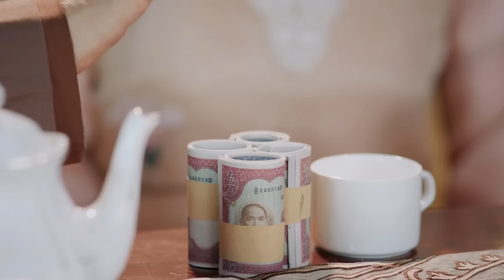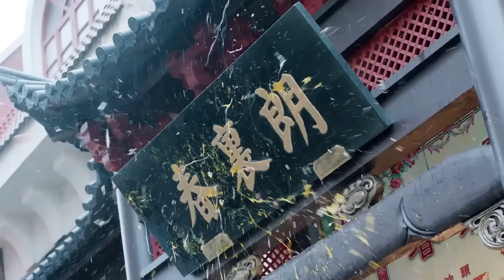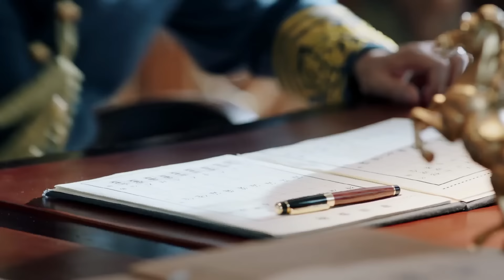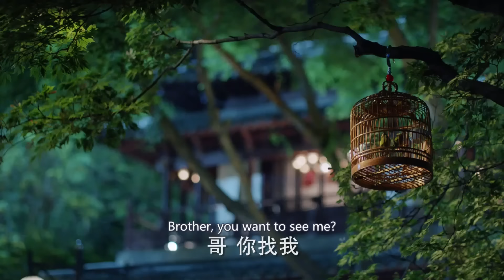FULL| His wife used makeup to cover the ugly scars, leaving everyone astonished by his handsome face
DRAMA NAME:Blossom in Heart